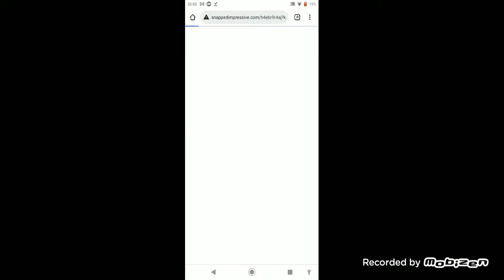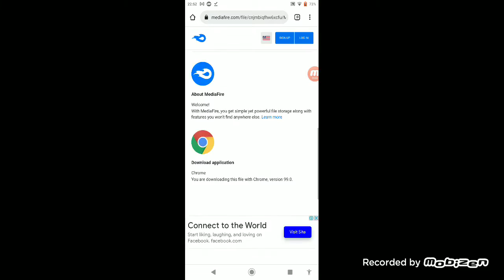17 de março de 2022